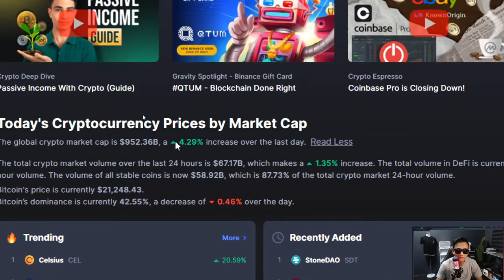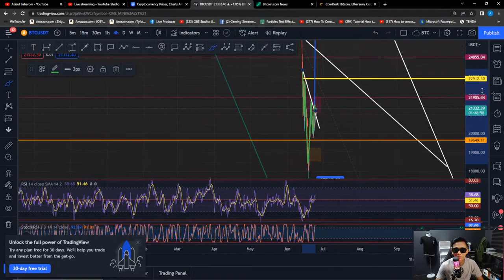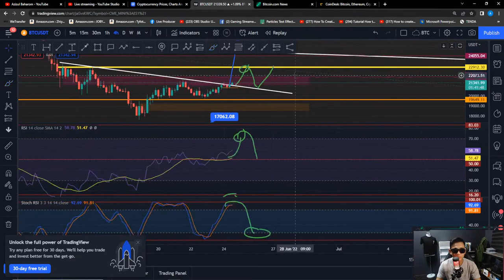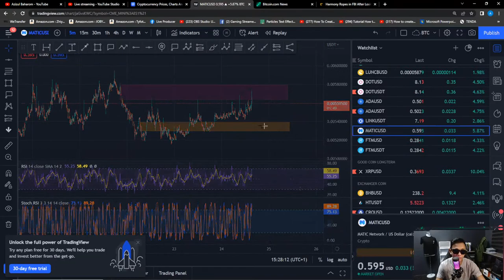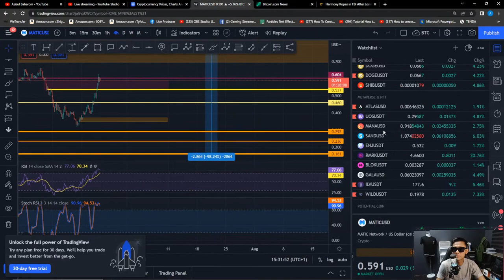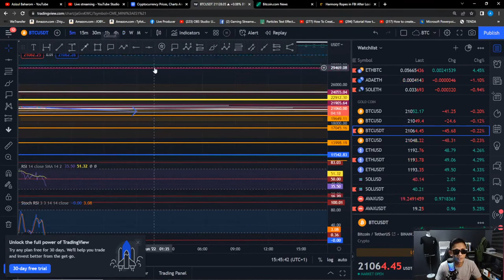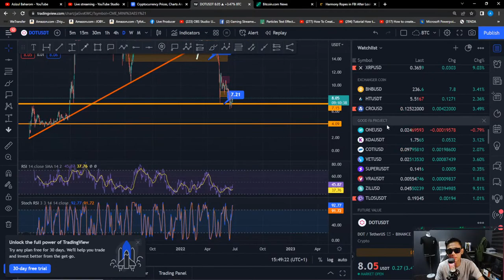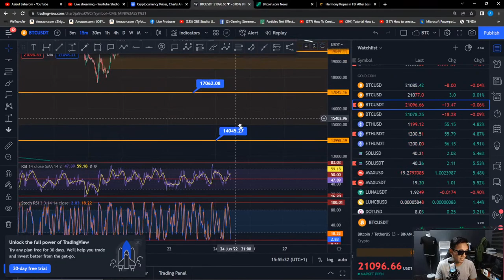Technical Analysis -BITCOIN NAK KEMANA TU??